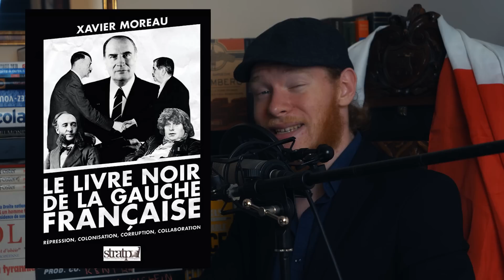LOUIS BOYARD : UN DÉPUTÉ ILLÉGITIME AU SERVICE DE LA GAUCHE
Aujourd'hui dans cette vidéo je me penche sur le cas Louis Boyard, le député le plus illégitime au service de la gauche cosmopolite et mondialiste.